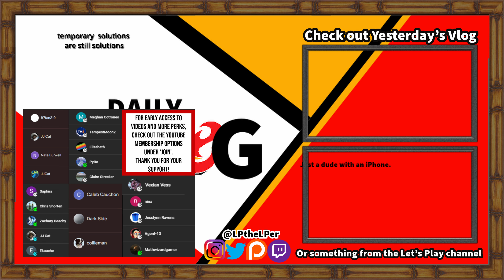A Solution | 6/28/24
Kinda. It's the 460th day of the vlog.

To be honest, I have no idea how long I'll keep this going. I have no plans other than to have fun doing it!

this is a new vlog in 2023. I will be using my iPhone for recording, davinci resolve for editing, and whatever the heck else I come across that helps improve a vlog.